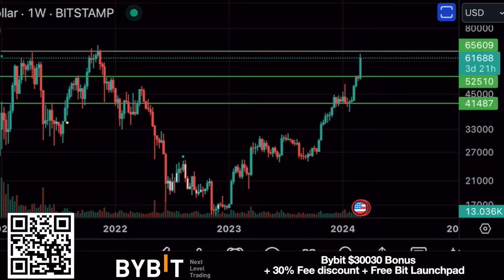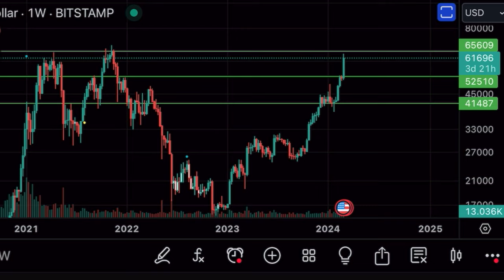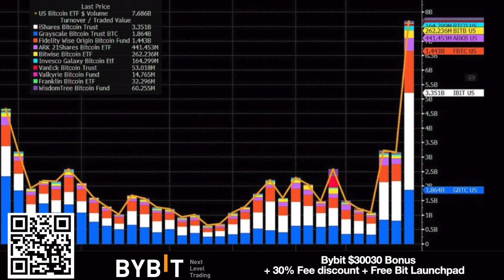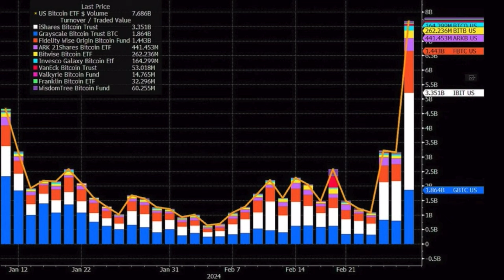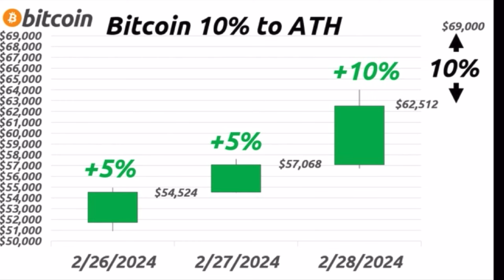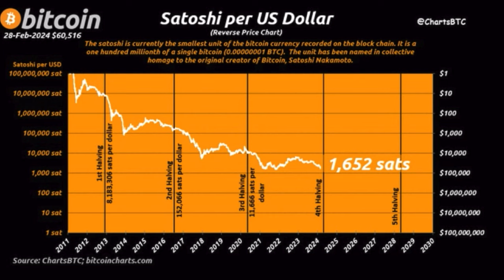BITCOIN KISSED 64K SO WHAT NOW? I BELIEVE THIS IS NEXT!!!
⏰ Time Stamps ⏰
0:00 Intro
1:02 BITCOIN TA CHARTS
10:07 Trading tip
11:23 Travel Tip
12:40 Is This time different?
17:00 NEWS 7.7B SPOT ETF Volume
21:o3 Life Quote

✅ TRAVEL

✅ EDUCATION

🔥🔥COOL STUFF 🔥🔥